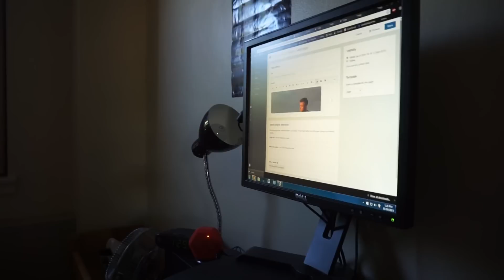Back on the Bench and Walking Dead Season 6 Thoughts (VLOG 162)